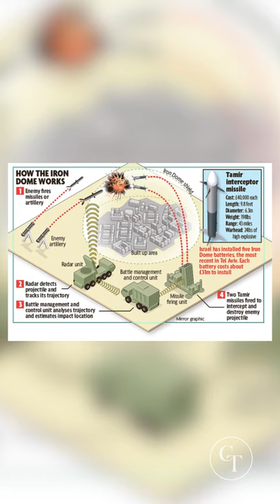What Is Iron Dome Air Defence System?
Iron Dome is a mobile all-weather air defense system developed by Rafael Advanced Defense Systems and Israel Aerospace Industries.

The system is designed to intercept and destroy short-range rockets and artillery shells fired from distances of 4 kilometres (2.5 mi) to 70 kilometres (43 mi) away and whose trajectory would take them to an Israeli populated area.